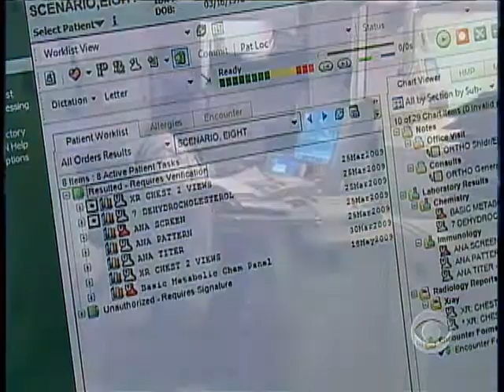Prescription For Trouble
No news is not good news in a doctor's office. No one wants to hear the bad news, but it could be worse, some doctors are keeping patients in the dark. Dr. Jon LaPook reports.